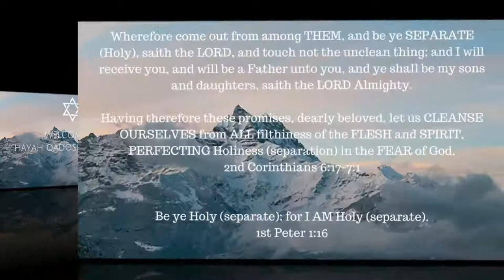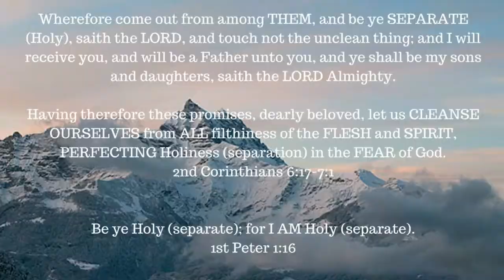The book of 1 Enoch – Chapter 60